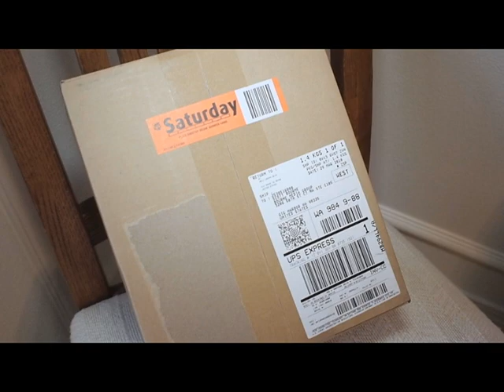iPad Unboxing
Scott Bourne from PadPundit.com unboxes a new iPad.